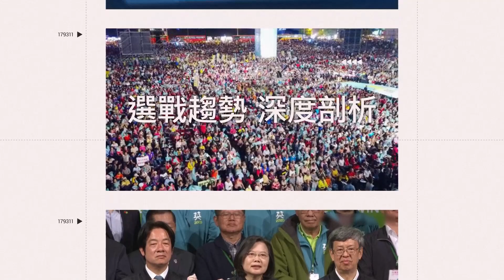花蓮強震第8天！游姓父女大體今將挖出 「重機具已接近」搜救進度曝光│94看新聞